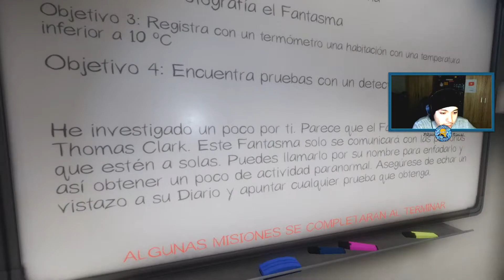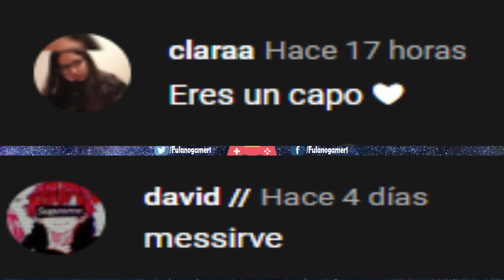👻 COMO NO JUGAR A PHASMOPHOBIA | FT IERKO, RODO Y RIS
Hola jovenes! vamos a ver como se juega al phasmophobia y además las cosas que no debemos hacer para poder sobrevivir, espero que les guste!
Al principio no le tenia mucha fe al juego pero la verdad es que es super entretenido cuando se juega con amigos y la verdad es que si da miedo jaja

Al final del video hay uno extra como agradecimiento para los que ven el video completo y recuerden que al final van algunos saludos a los que comentan en los videos!